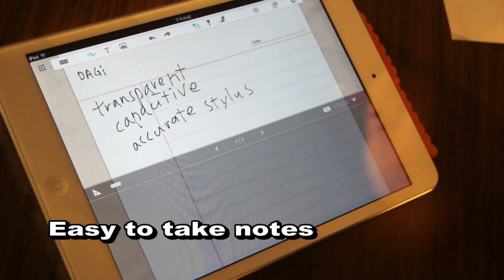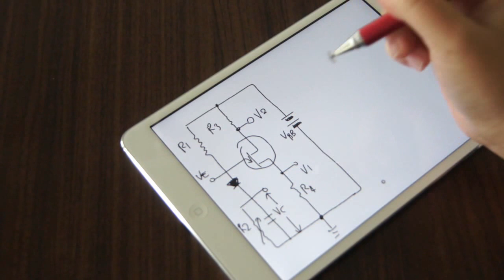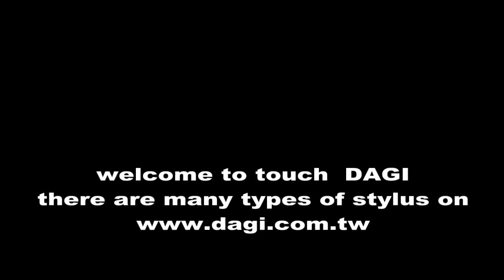DAGi stylus P507 demo take notes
DAGi Stylus P507 demo with Apple iPad Mini
app: UPAD, SketchBook